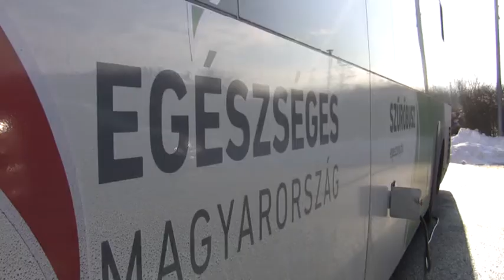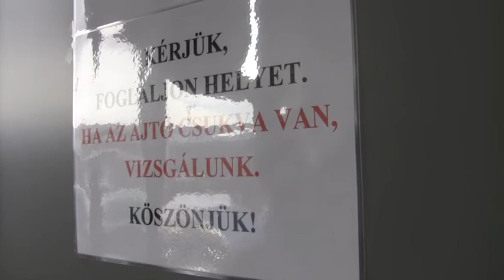Egészségügyi szűrőbusz járt Bátonyterenyén (2018. 01. 23.)